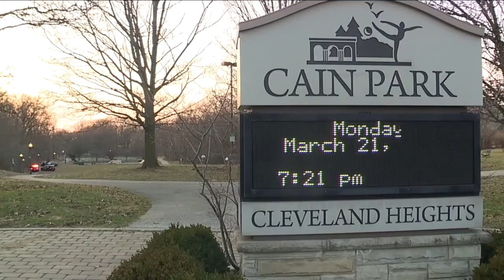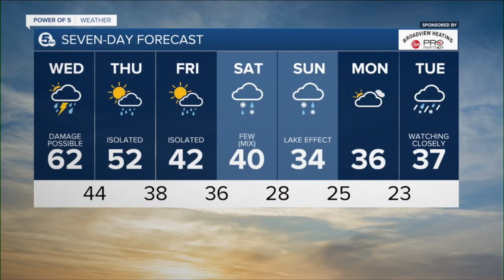News 5 Cleveland WEWS Latest Headlines | March 23, 12pm